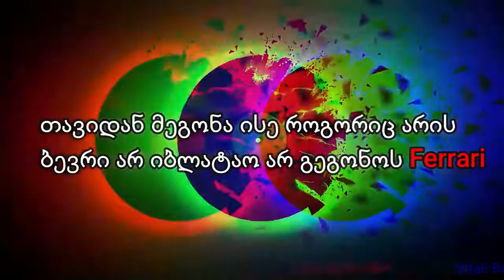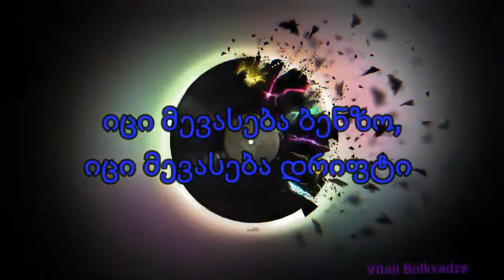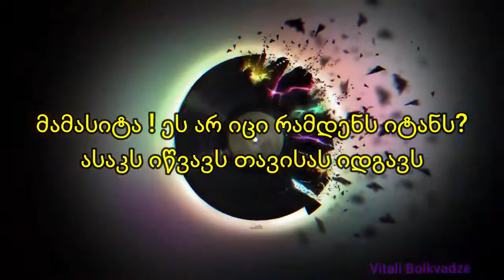avto x & lil noka-bolomde gazi💚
y2mate.com - Avto X  Lil Noka  ბოლომდე გაზიBolomde Gazi   Lyricsლირიკა_720pFHR.mp4